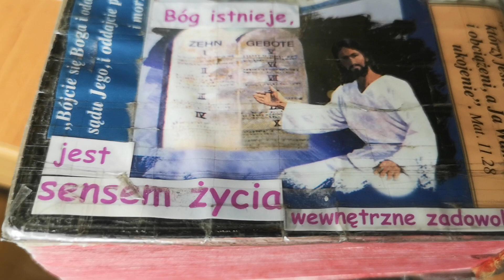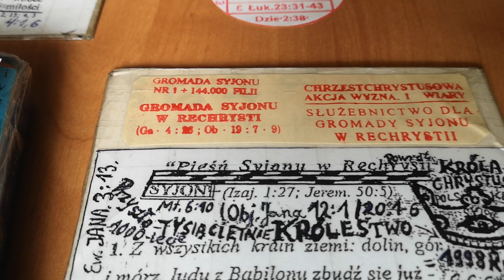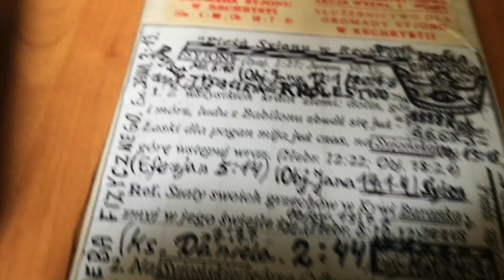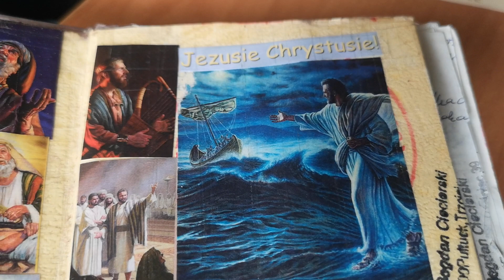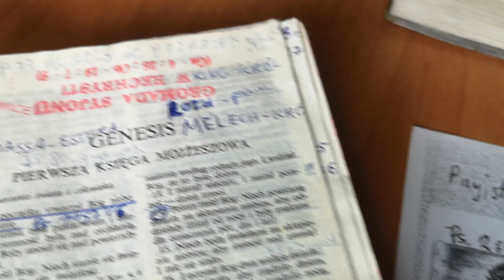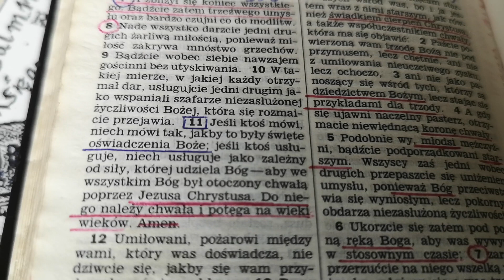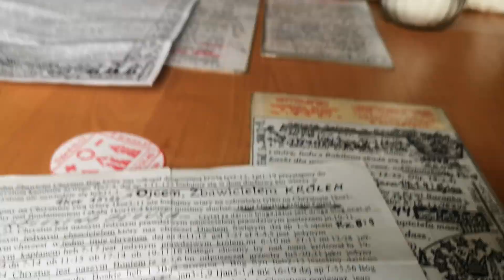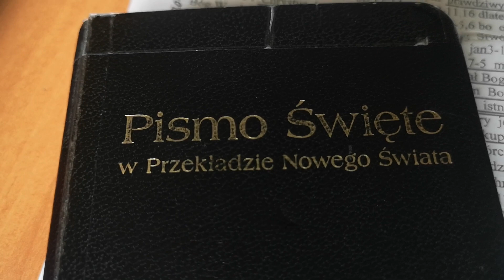Silny byk lubi wstyd Pomagamy bo Kochamy ludzi